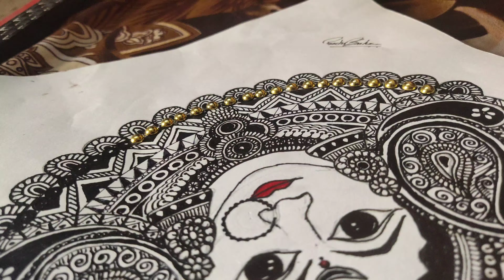Mandala art | Article design | Gauri design | Prachi sinha | Art works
Art by- Prachi Sinha
channel- Corporate music only